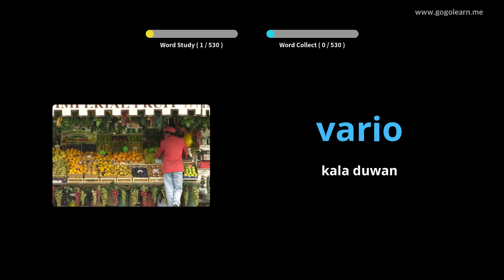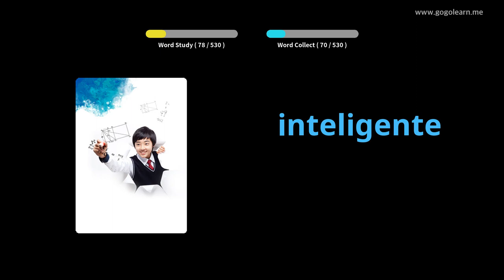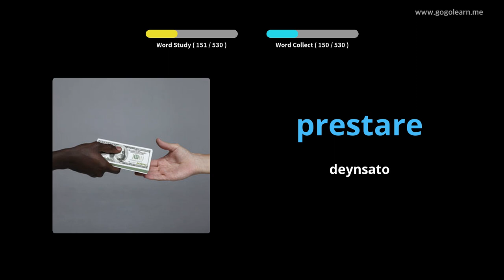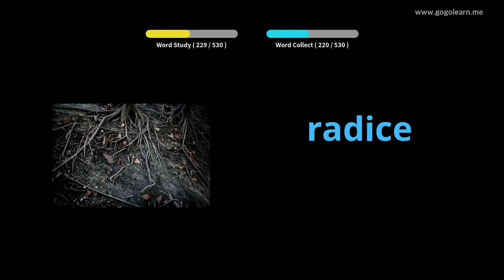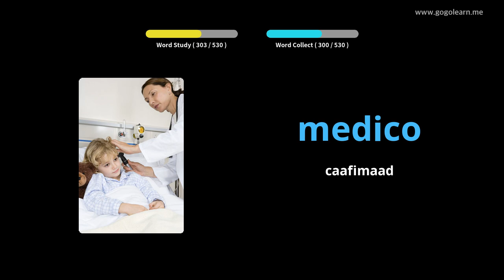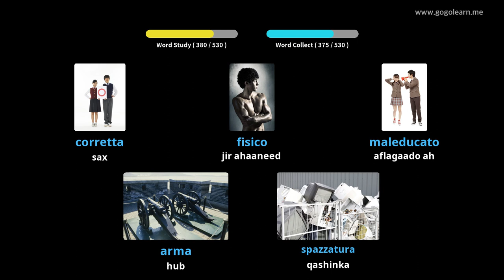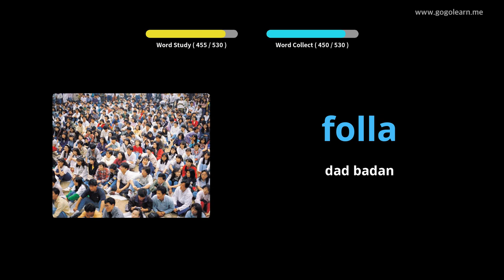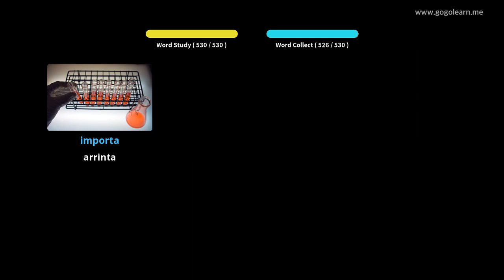Erayada Talyaaniiga Dugsiga Sare ee Talyaaniiga | Golearn